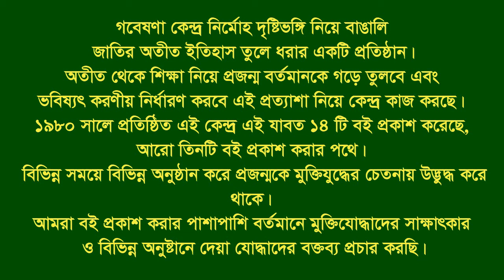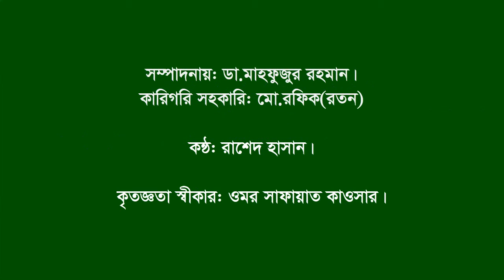Interview of Samsul Hoque।।Kaligonj।। Gazipur।।F Fighter।। FF।।